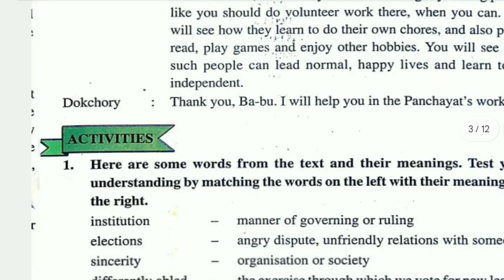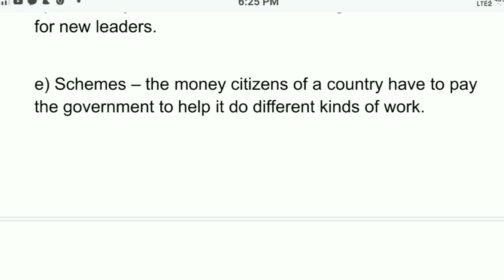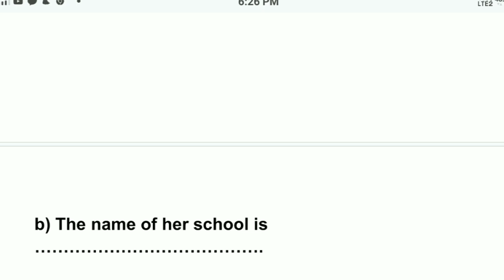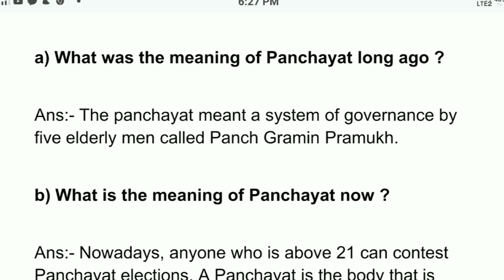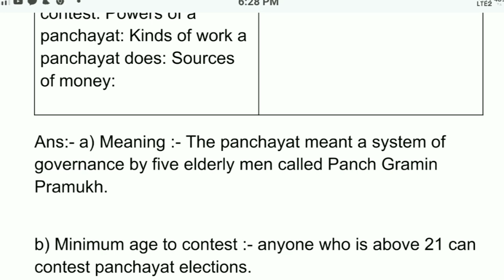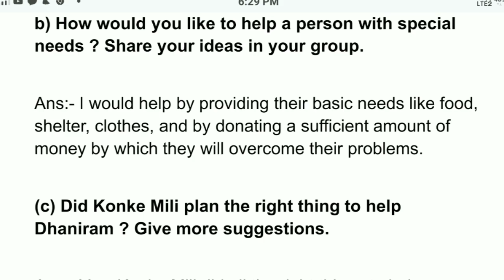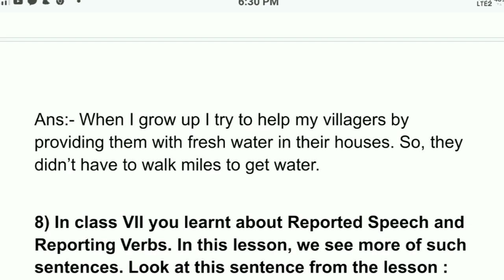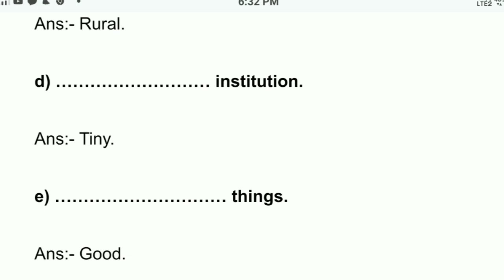Class 8 English Chapter 4 Question Answer Assam/Class 8 Lesson 4/Dokchory learns about the Panchayat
Class 8 English Chapter 4 Question Answer Assam // Class 8 English Lesson 4 Solution SCERT Book

Class 8 English Lesson 4 Question Answer Assam / Dokchory learns about the Panchayat / C4T9X3

Dokchory Learns About The Panchayat | Lesson 4 | Class 8 English | Question Answer 2024-25